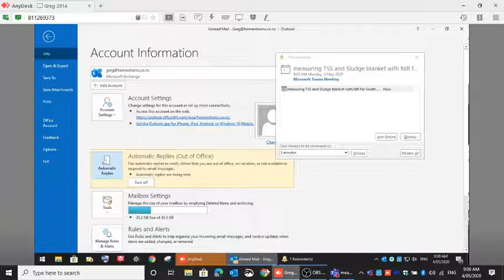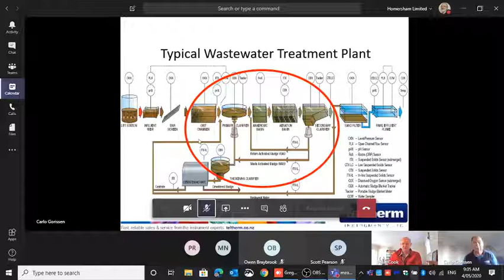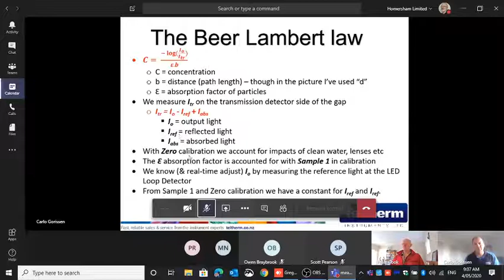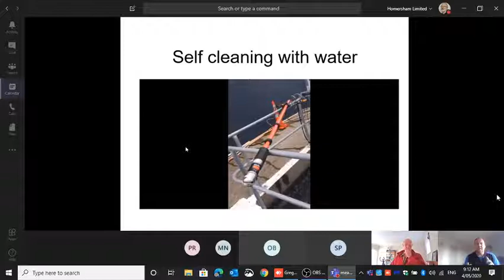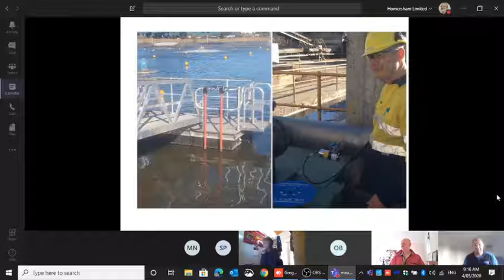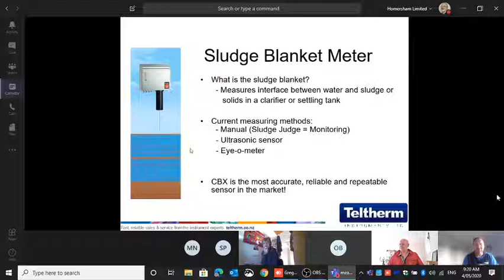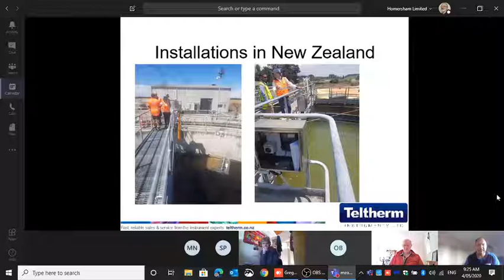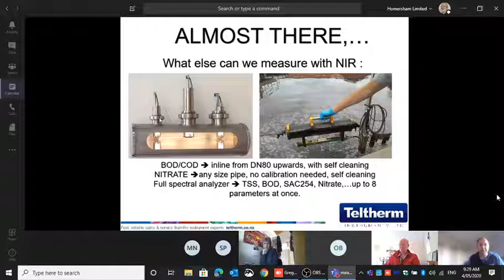Cerlic Webinar Carlo 4 May 2020